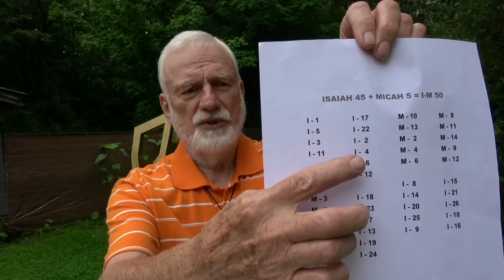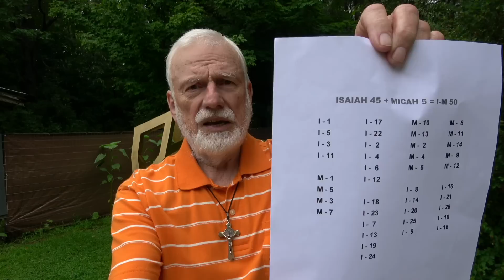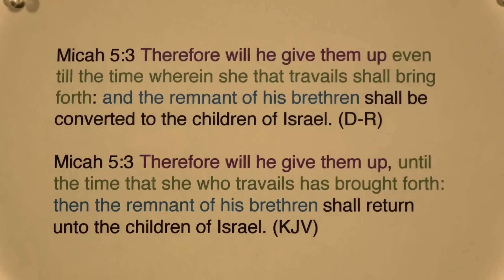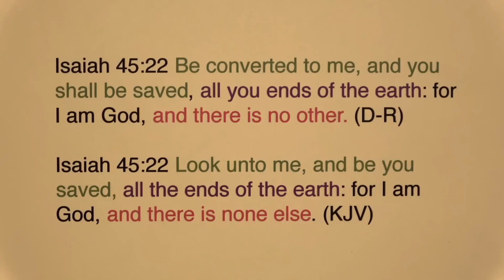Does the KJV say Donald Trump will Convert?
True interpretation of Bible prophecy requires an accurate translation.